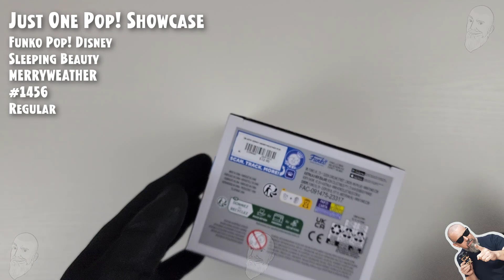Merryweather Funko Pop - 1456 - Sleeping Beauty // Just One Pop Showcase